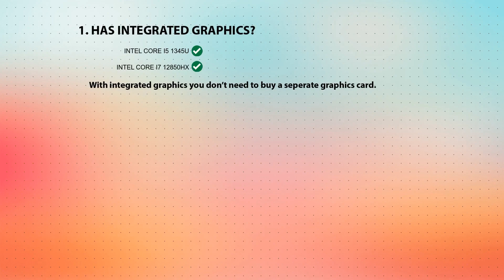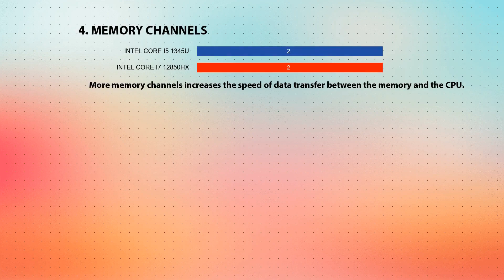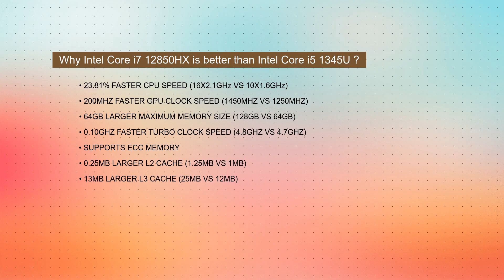INTEL Core i5 1345U vs INTEL Core i7 12850HX Technical Comparison